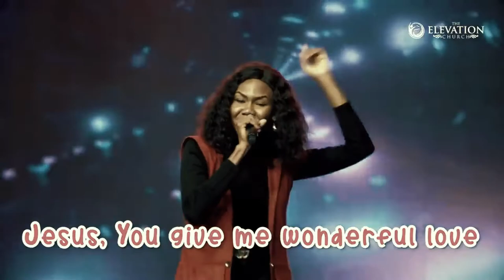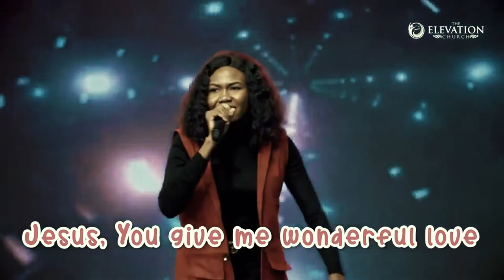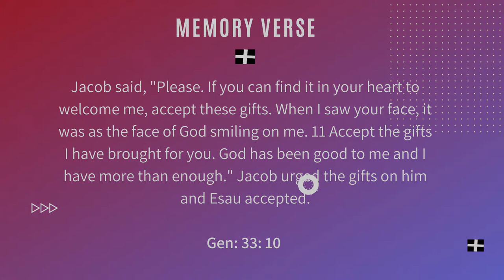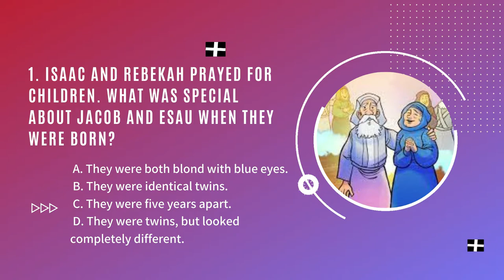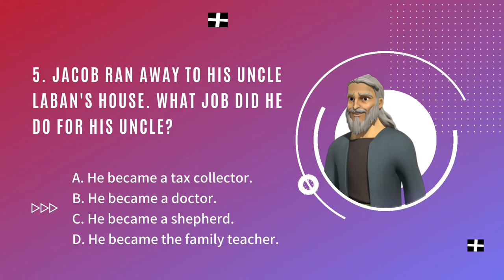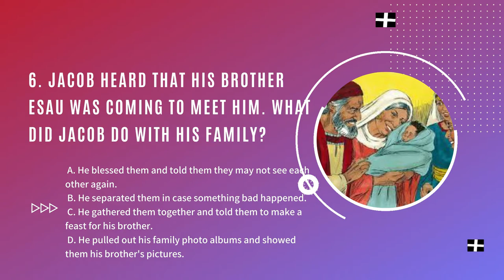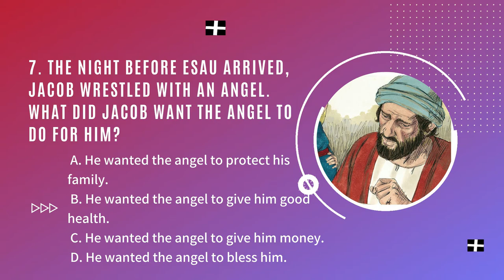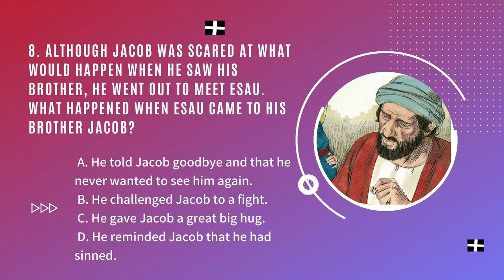Jacob Returns Home || Children's Church Service